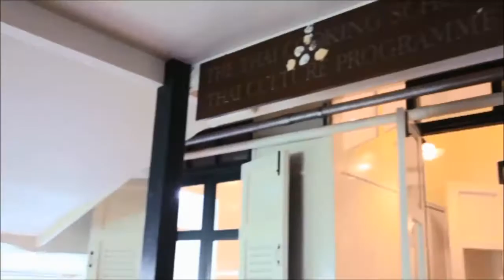The signature Oriental Pad Thai at Sala Rim Naam, courtesy of the Asian Food Channel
The Asian Food Channel travels to Bangkok to experience one iconic dish: the Pad Thai. The hosts, Sarah Benjamin and Chef Malcolm Goh, first experience the dish at a street-food restaurant. Following this experience, they visited Sala Rim Naam, one of Thailand’s most legendary Thai restaurants.  The Oriental Signature Pad Thai was prepared by Chef Narain at The Oriental Thai Cooking School, and served at Sala Rim Naam.

About Sala Rim Naam:
Mandarin Oriental, Bangkok’s signature Thai restaurant has been transformed into a miniature palace serving fine Thai cuisine. A lavish Thai buffet lunch is served daily and guests can also enjoy a gourmet set dinner menu accompanied by the region’s most spectacular cultural performance and dance show nightly.  A welcome addition is the Terrace Rim Naam, an open-air pavilion adjacent to the restaurant overlooking the splendid Chao Phraya River.

About The Oriental Thai Cooking School:
Lying opposite Mandarin Oriental, Bangkok, surrounded by lush gardens, the hotel’s Baan Rim Naam property offers a unique Thai experience, including the renowned Sala Rim Naam restaurant and the iconic Oriental Thai Cooking School.
Our legendary cooking classes are an experience like no other. Your journey begins with a ride on our teakwood shuttle boat to the private Baan Rim Naam dock. The voyage provides a unique vantage point on the fabled River of Kings, which has captivated authors, merchants and explorers across three centuries. Once you have arrived, you will learn to cook authentic Thai cuisine ‘The Oriental way’ with Chef Narain, who will lead a hands-on class that includes a guided visit to the local fresh market. The Oriental Thai Cooking School offers a choice of themed menus for participants to choose from, all of which are created to impart a deeper appreciation and knowledge of Thai cuisine.